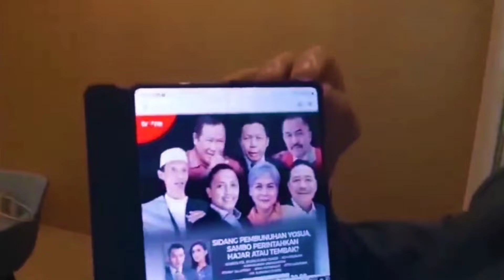Kamaruddin Simanjuntak Kecewa dengan sistem Pemerintahan.!!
Pengacara sekaligus kuasa hukum keluarga korban pembunuhan Brigadir Joshua Hutabarat Kamaruddin Simanjuntak tegas Kecewa dengan sistem pemerintahan saat ini, pernyataan tersebut dia utarakan saat dirinya menjadi Bintang tamu atau narasumber di acara sebuah stasiun televisi tiba2 dibatalkan sepihak, dalam pernyataan tersebut Kamaruddin mengatakan kecewa atas apa yg dia alami, bukan terjadi sekali ini saja bahkan beberapa tahun sebelumnya Kamarudin pernah mengalami kejadian yang sama, tak segan2 dengan kekecewaannya Kamaruddin menyatakan kalau seperti ini mending saya jadi Capres atau Cawapres lewat jalur independen, demi Revolusi.

Sumber Video : Youtube Irma Hutabarat